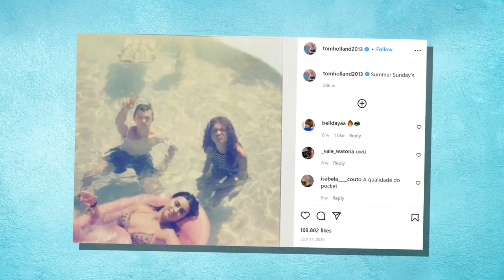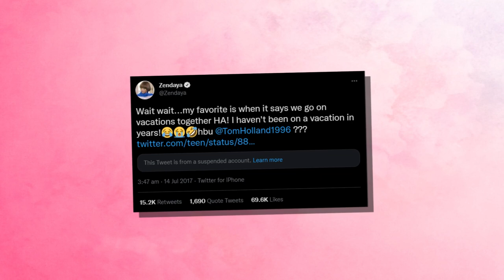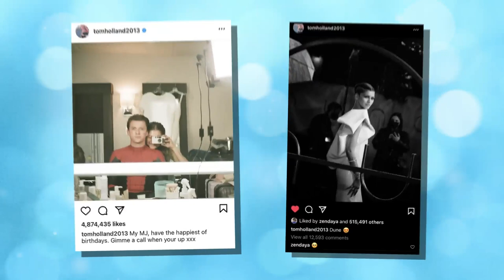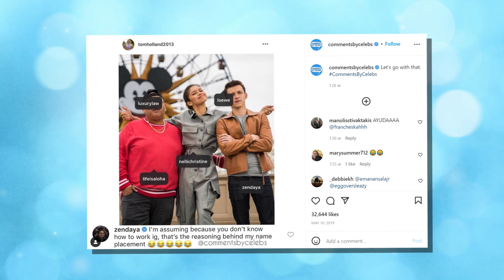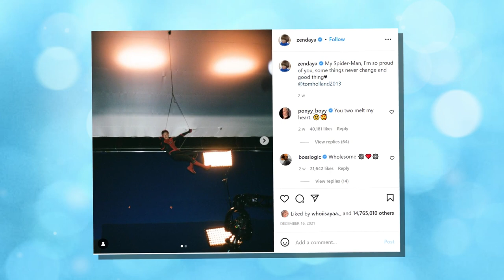Inside The Very Secret Relationship Of Zendaya And Tom Holland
Aren’t you surprised that Tom managed to keep this relationship with Zendaya a secret for years since he always reveals spoilers for his movies? Well, he hid this since 2017 when they first started working together. But why did they prefer keeping it private? And how is their very secret relationship going? Let’s find out.

Past Relationships

The couple has always wanted to keep their past relationships private so this isn’t all news to us. Tom Holland has always been a very private guy, so some of the girls that he’s dated may come as a surprise to you. The relationship with his childhood sweetheart Elle Lotherington has never been made public, but it was reported that he dated her before he landed the role of the Spider-man that made him rise to fame.